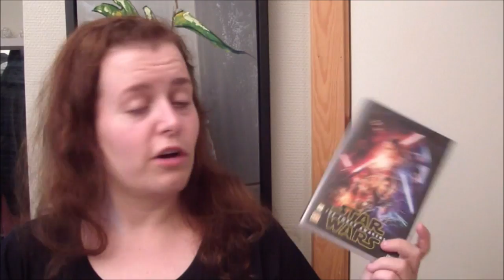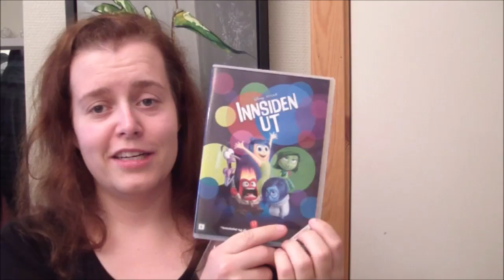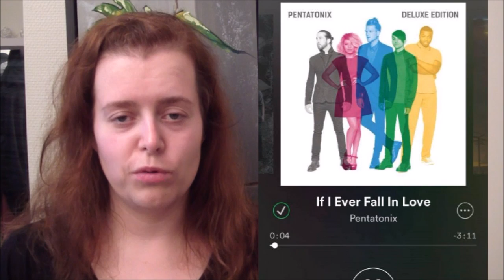Mai Favoritter | Guro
Kode;  NTwins
Prosent; 15%